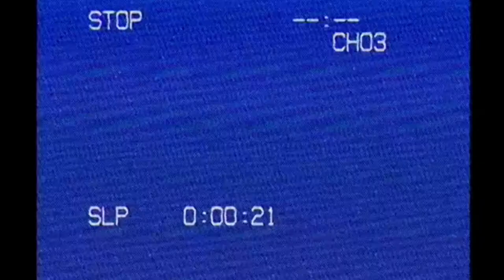Missing Claire S3 E3 Trailer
Season 3 is coming soon! Until then, watch these trailers as we continue to film and edit them.. We hope you are excited for the brand new season of MC! It's going to epic and very heart pounding too! In episode three, Claire and Scarlett head to Ylva and learn there is a deadly storm ahead. With a heart to heart, Ylva may be able to figure out the key to everything happening! But alas, sometimes things don't work out according to plan..

Recorder: Quicktime Player/ISpring Free Cam 8
Edited With: iMovie
Game: Star Stable Online

♥Information♥
Name: Annabelle Birchcastle
Server: Cookie Canyon
Created Series: October 21st 2018
Story Created By: Annabelle Birchcastle
Channel Created: Jan 31st 2019